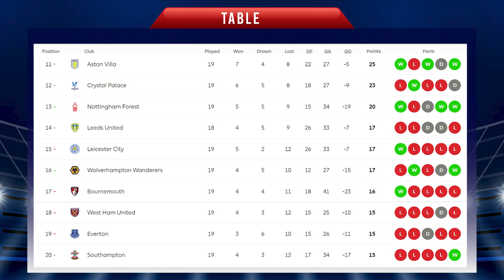ARSENAL vs MANCHESTER UNITED | Head to Head Stats | Matchweek- 21 | ARS vs MUN | Premier League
ARSENAL vs MANCHESTER UNITED Head to Head
ARSENAL vs MANCHESTER UNITED Live Score
ARSENAL vs MANCHESTER UNITED Match Preview
ARSENAL vs MANCHESTER UNITED
ARSENAL vs MANCHESTER UNITED Matchweek- 21